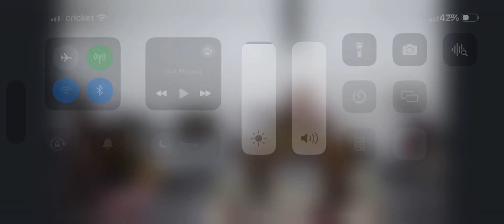USMBC NuBu // Hla Remh